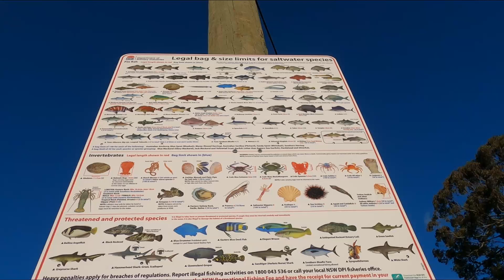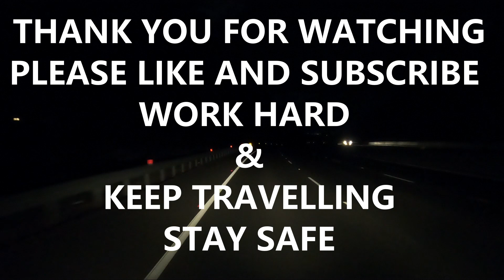BEAUTIFUL DAY AT OLD FERRY RD RESERVE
ALWAYS LOVED TO BE HERE IN THIS LOCATION. IF YOU WANT TO GO NEAR BY WHERE YOU WANT TO FEEL LIKE WAY FAR FROM CITY THIS IS THE PERFECT LOCATION.

NOTE:- NO PUBLIC BATHROOM FACILITY IN THIS LOCATION BUT STILL LOT'S OF BUSHES WHERE YOU CAN HIDE YOUR SELF.LOL. KEEP EYE AROUND.